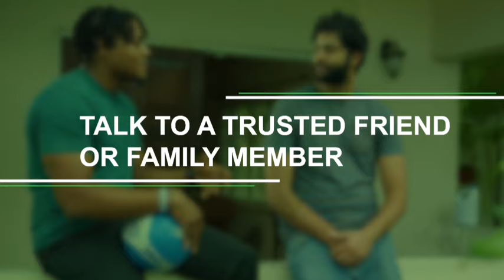Mental Health Awareness - Reach Out to Someone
Your mental health matters. Remember to reach out and talk with someone you trust.

for mental health information and resources